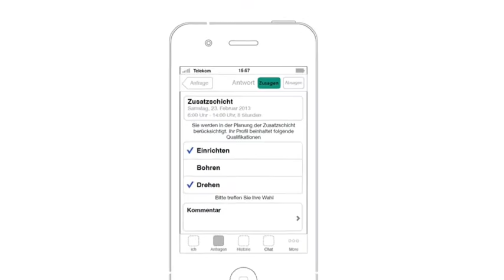KapaflexCy auf der Hannover Messe 2013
Im Forschungsprojekt »KapaflexCy« soll wird eine selbstorganisierte Steuerung entwickelt werden, die es Unternehmen erlaubt, ihre Produktionskapazitäten unter direkter Beteiligung der ausführenden Mitarbeiter hochflexibel, kurzfristig und unternehmensübergreifend zu steuern. Durch mobile Endgeräte und ein neu zu entwickelndes Cyber-Physisches System (CPS) werden die heute üblichen vertikalen Anweisungskaskaden »von oben nach unten« durch horizontale Entscheidungen in und zwischen Arbeitsgruppen ersetzen. Treffen Sie das Projekt auf der HMI in Halle 2, Stand D18, Hauptstand der Fraunhofer Gesellschaft.